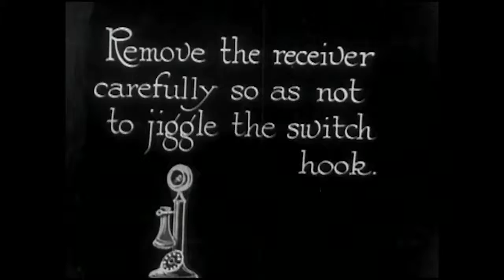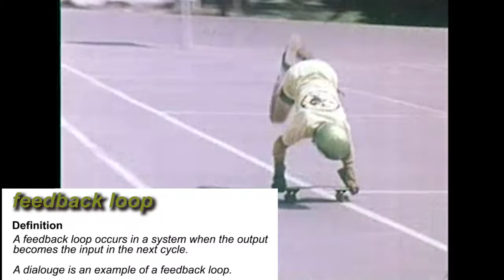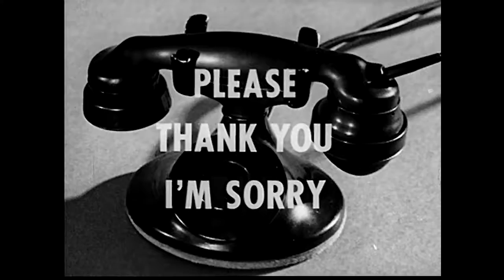Feedback Loop : Dawn To Dusk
A musical interlude about feedback loops.

Pt 4 of a video & music concept album Dawn To Dusk, telling the story of 5 million years of human evolutionary psychology within small communities, how that is exploited today, and how we might find a path for change.